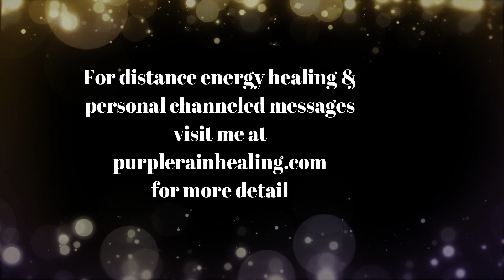First Wavers Shifting To 5D Now!